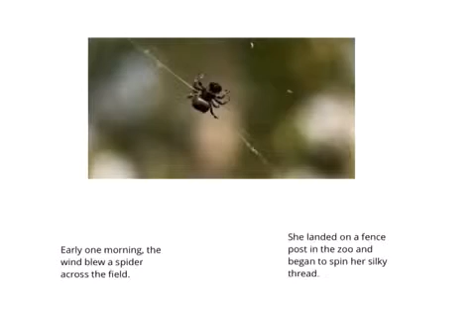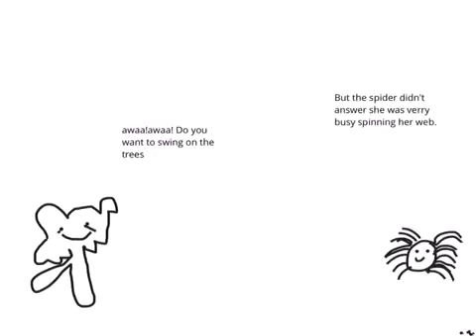The Very Busy Spider by Charlie, Roxy, Lily, Joshua and Aisha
As part of our 'Stories with Repetitive Patterns' unit in English, we have been creating talking books based on 'The Very Busy Spider' by Eric Carle.